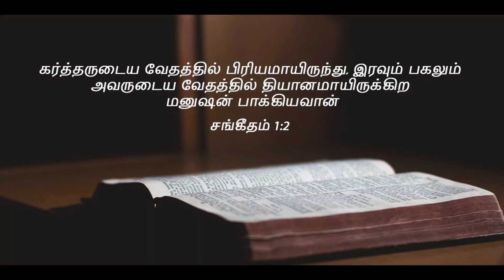கர்த்தருடைய வேதத்தில் பிரியமாயிரு | EP - 07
Listen to our Nambikkai Radio 24/7 - Download Nambikkai Radio app